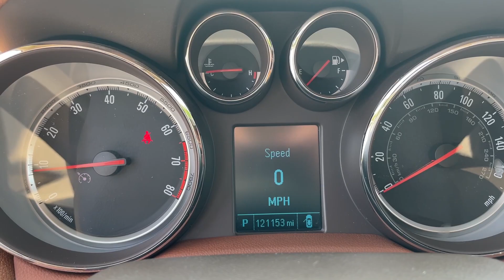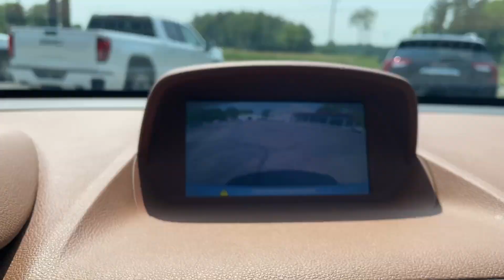sold - 2014 Buick Encore Premier AWD # 5192 - sold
2014 Buick Encore Premier AWD # 5192